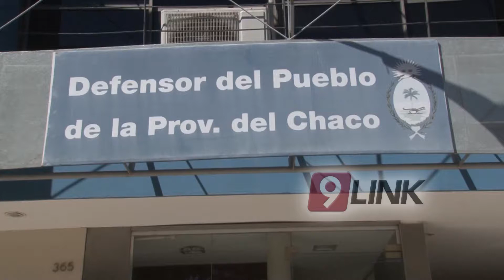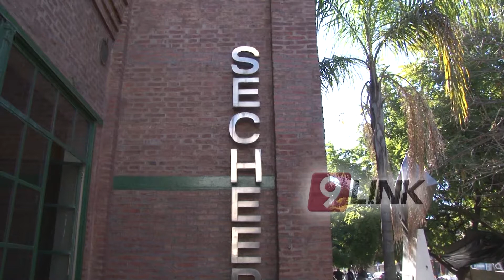C9 - Energía subsidiada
ENERGÍA SUBSIDIADA
PLANTEAN TARIFAS DIFERENCIALES PARA EL NEA
Desde Defensoría del Pueblo plantean la posibilidad de armar un frente entre provincias electrodependientes para exigir a Nación una tarifa diferencial. La misma estaría dirigida "a aquellas provincias que no producen energía y que no poseen otras fuentes alternativas de sustento energético" afirmó Hugo Maldonado. La misma se implementaría mediante subsidios del Estado Nacional en colaboración con el Provincial.
NOTA: HUGO MALDONADO - DEFENSOR DEL PUEBLO